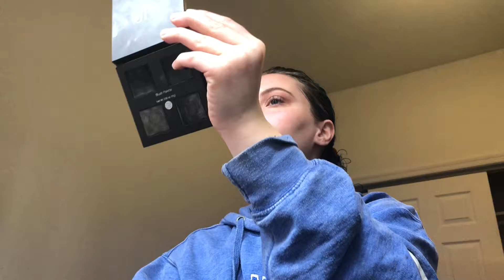back to reality!! grwm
Back to school after thanksgiving!! Getting back into the swing of things is going to be tough, ugh, but at least I'm back with my makeup.

I might start to do a little more editing on ones like this where there are a few more pauses, but we'll see!! Enjoy!